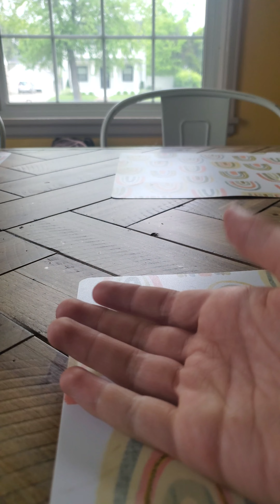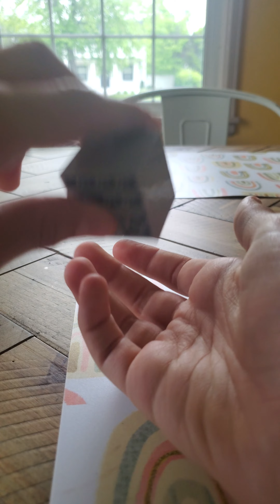How To Make A Easy Mini Lego Safe!!